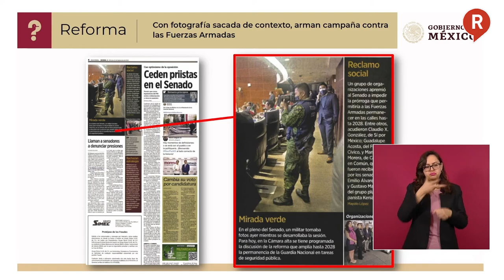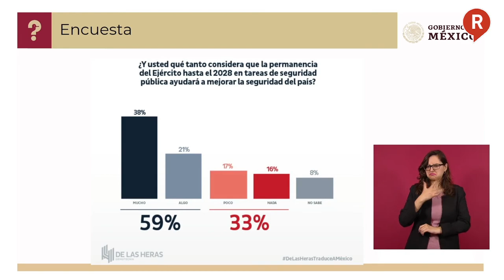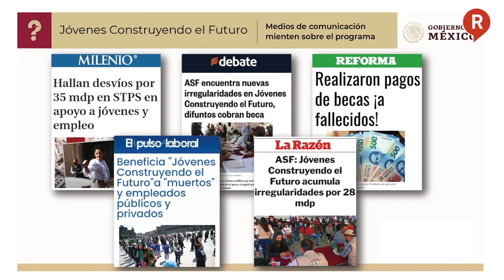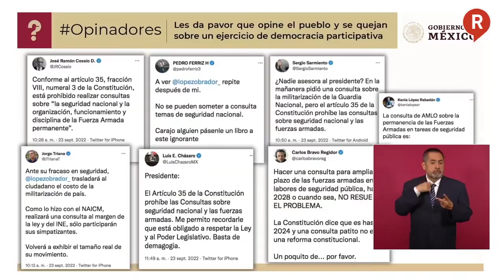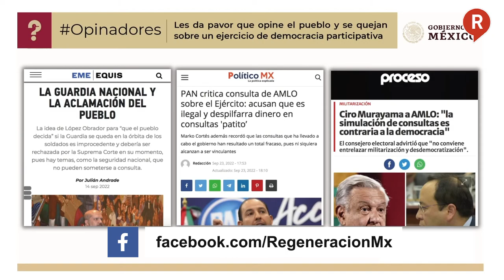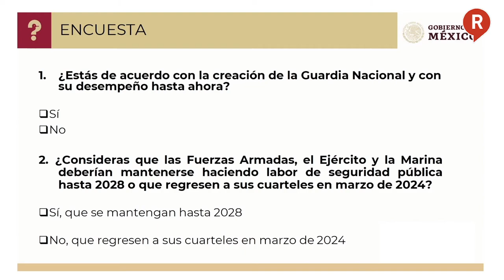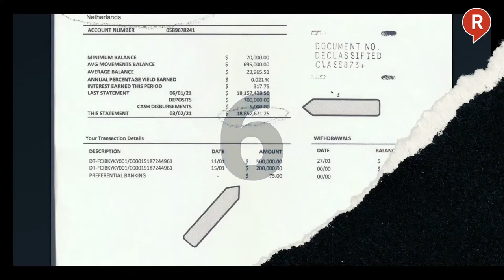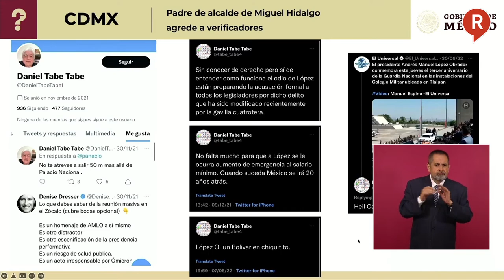¿QUIÉN ES QUIEN? Estos son los Comunicadores y Medios mentirosos de la semana 28 de Septiembre 2022